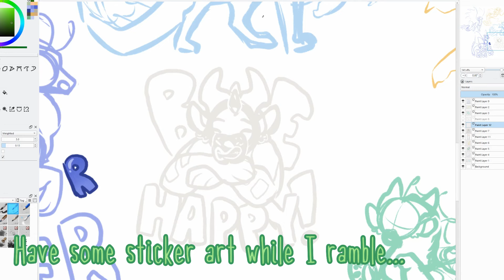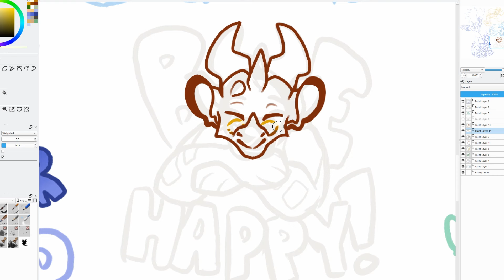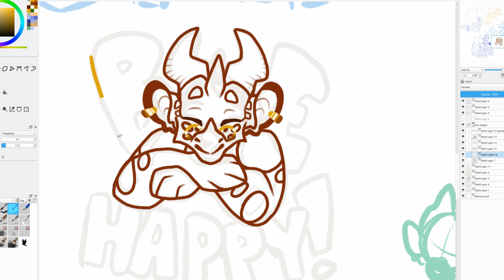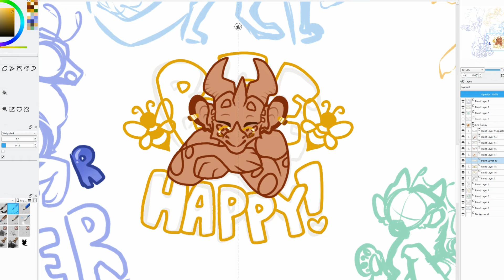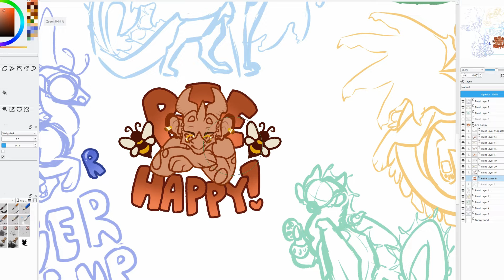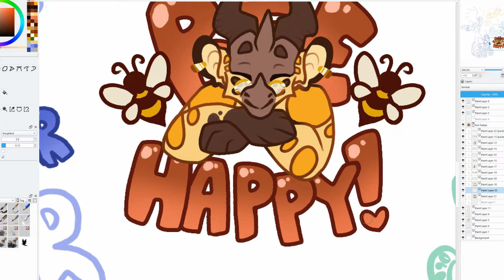A quick note about Peril's firescales... (and drawing a sticker)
Program: Krita